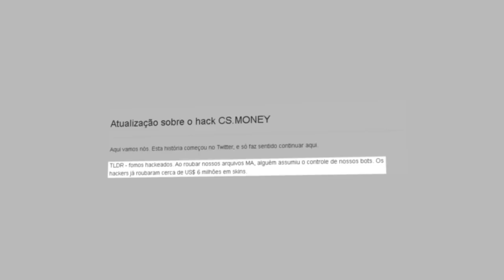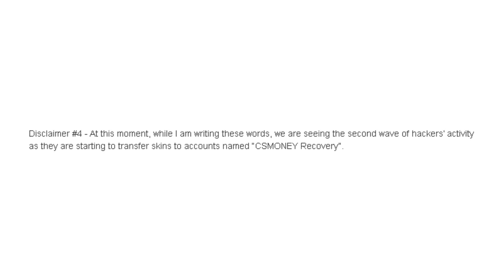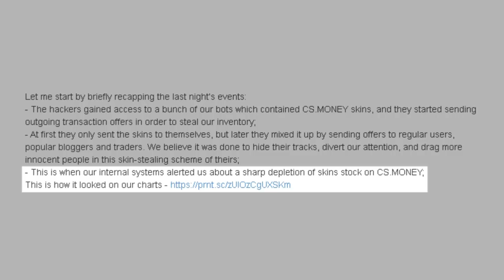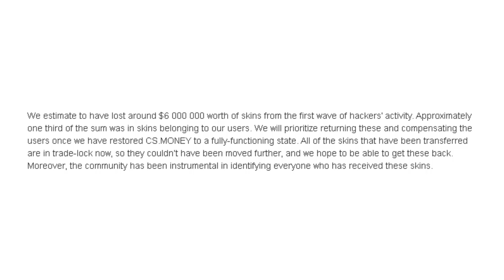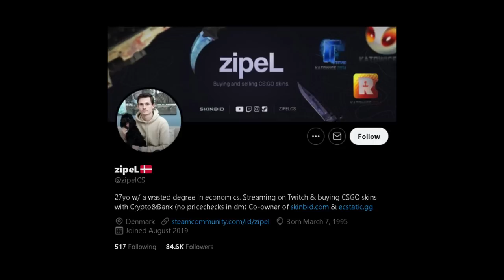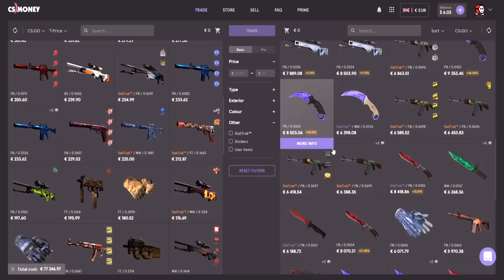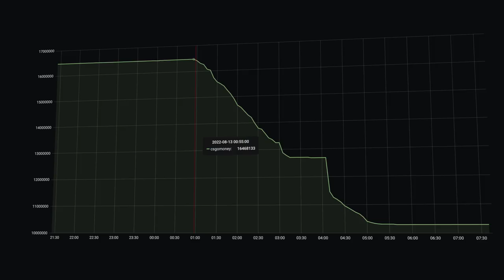R$30 MILHÕES, O MAIOR ROUBO DE SKINS DA HISTÓRIA?